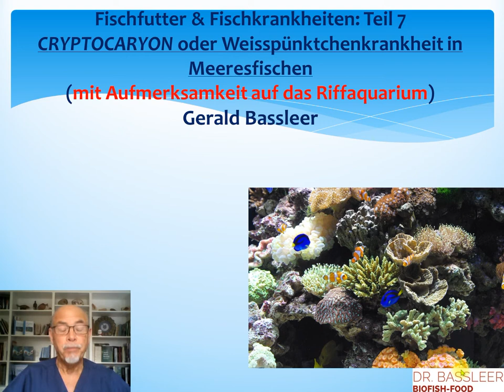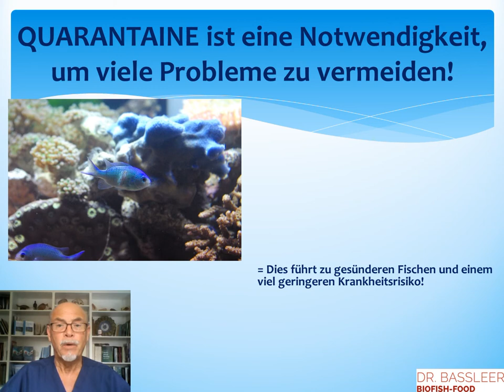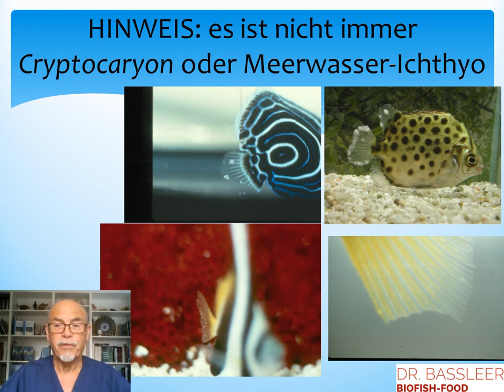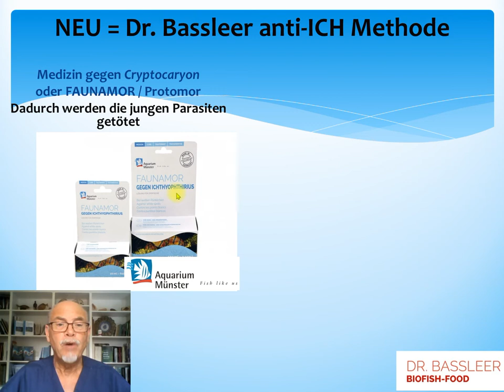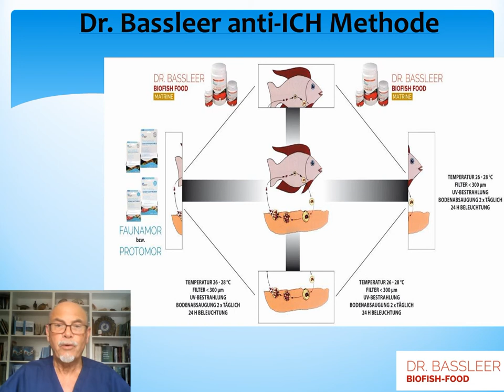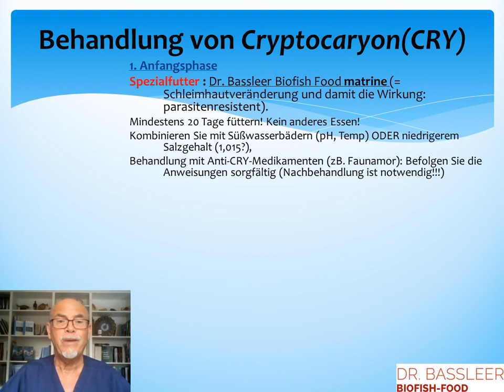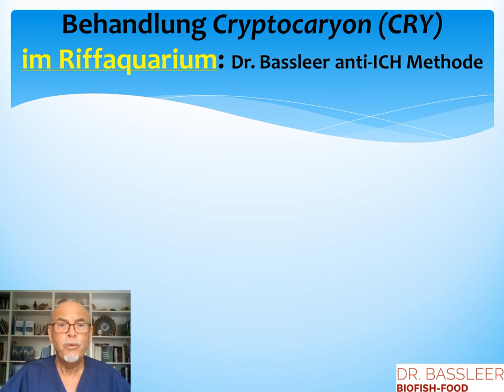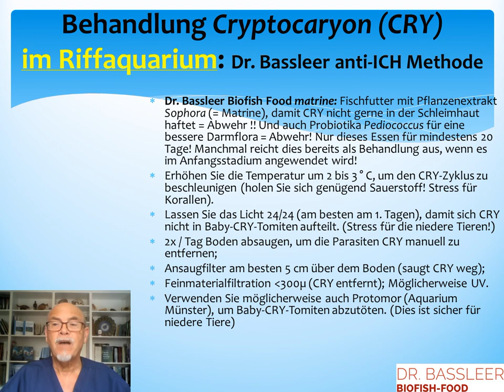Nr.7 Cryptocaryon oder Meerwasser-Ichthyo oder Weisspünktchenkrankheit; auch im Riffaquarium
Cryptocaryon ist eine häufige Fischkrankheit bei Meeresfischen! Deshalb ist es wichtig, bald zu erkennen und zu behandeln! Wir geben auch Tipps zur Vorbeugung, besonders wichtig für das Aquarium mit niederen Tieren! Wir geben auch mehr Informationen über die Dr. Bassleer Anti-ICH-Methode und Dr. Bassleer Biofish Food matrine.